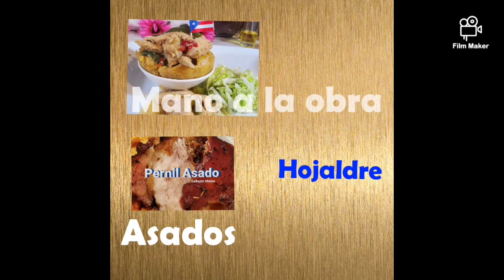Arroz con Salchicha Italiana y mi sazón boricua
Mis inventores este arroz y mi sazón boricua es riquisimo. Se puede comer hasta solito.

Si la haces? Regresa y cuénteme como te quedó.

Espero les guste mi estilo. Si te gustó mi receta? COMPARTELA

Nos vemos en la NEXT
Pa' lante y Pa'l Cielo
Dtb